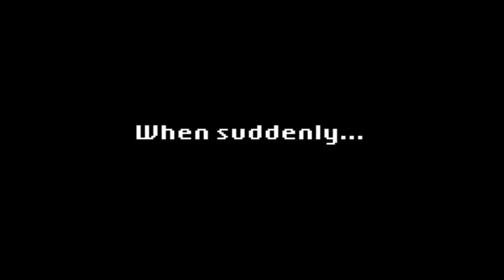CASTLE IN THE DARKNESS || FIRST IMPRESSIONS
A Metroidvania game by Matt Kap lead artist of The binding of Isaac: Rebirth. And i have to say im impressed and astonished by how good this game is.
If you like retrogaming this is a must have, style, gameplay and soundtrack it takes us back to a simple yet enjoyable time in videogames.